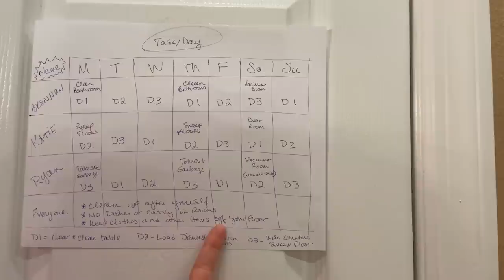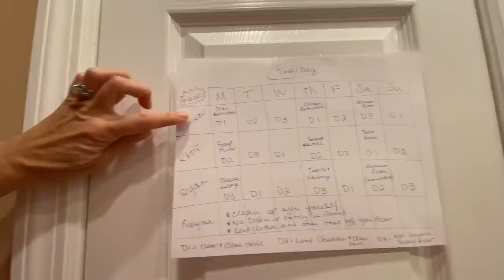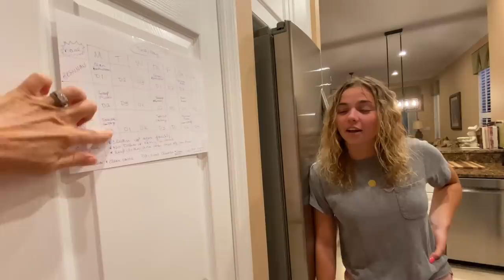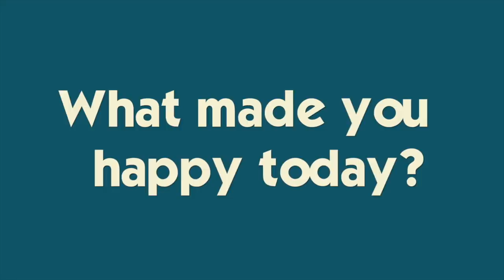KIDS QUARANTINE CLEANING ROUTINE | RESPONSIBILITIES WHILE STUCK AT HOME | KIDS REACTION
Living packed together in our grandparent's house for the past few weeks has been fun!  But now it's time to restore some order.  Mom and dad reveal the new chore chart! Is it fair? See how the kids react. And, Ryan's bike breaks on his first outing...Join Our FAMMELLY Adventure!